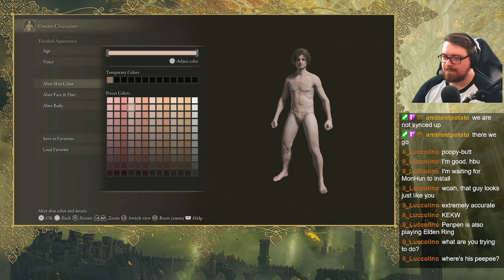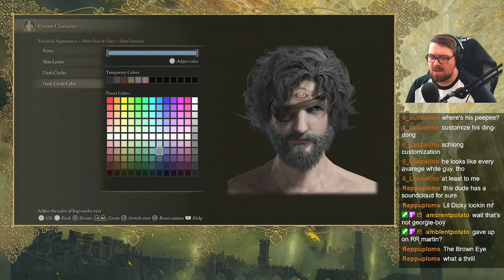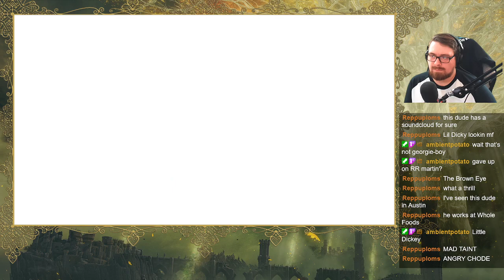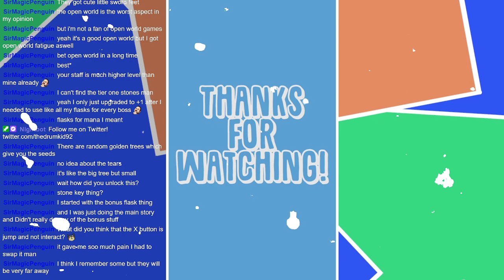Elden Ring | The Adventures of Lil Dicky Pt. 1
Timestamps:
0:00 Start
5:50 Intro
10:30 Character Creation
32:23 Opening Cinematic
36:31 Tutorial
58:14 A Bad Place
1:08:25 The Open World
1:40:30 Coastal Cave
1:44:20 Demi-Human Chiefs
1:46:40 Coastal Cave
1:50:28 Upgrades
1:59:00 Coastal Cave
2:01:30 Church of Dragon Communion
2:10:00 The Open World
2:11:55 Stormfoot Catacombs
2:21:10 Erdtree Burial Watchdog
2:23:15 The Open World
2:43:52 Murkwater Catacombs
2:50:00 Grave Warden Duelist
2:52:55 The Open World
3:32:15 Margit The Fell Omen
3:42:13 The Roundtable
4:01:34 The Open World
4:38:48 Deathtouched Catacombs
4:41:45 Black Knife Assassin
4:47:17 The Open World
4:51:10 Tibia Mariner
4:52:34 The Open World
5:13:45 The Bad Place Again
5:28:39 Outro